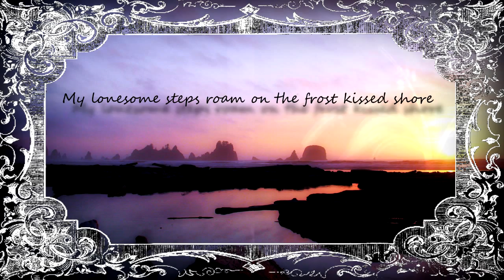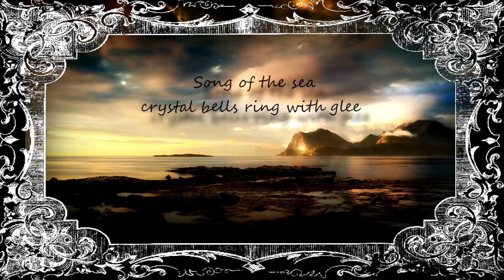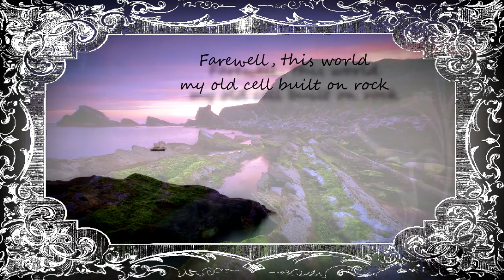Overdream - Distant Call .:Acoustic Lyric Video:.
Overdream is proud to present the lyric video for our acoustic version of Distant Call! Thank you for your feedback thus far, it has been thrilling. :)